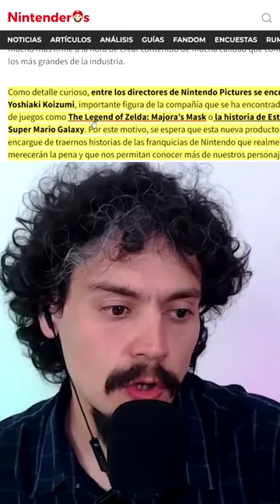🔥 Nintendo crea su propio estudio de cine: NINTENDO PICTURES